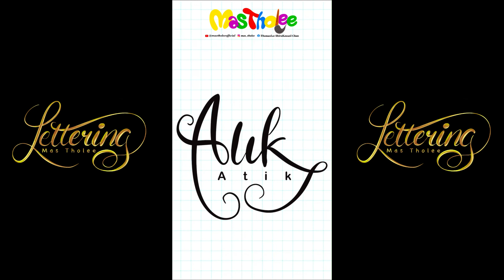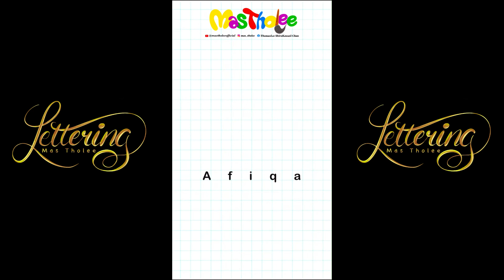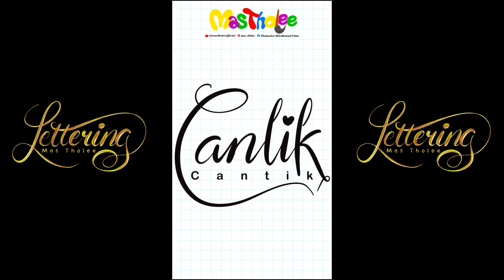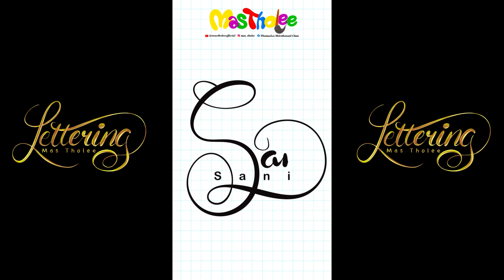Nama siapa lagi berikutnya? Lettering kompilasi 6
Video ini berisi cara menulis lettering nama orang

Yuk tulis nama panggilanmu di kolom komentar, supaya masuk jadwal tayang lettering namamu

Untuk menonton video lettering nama tiap orang silakan buka playlist HAND LETTERING yang tayang setiap hari jam 12.00, 18.15, dan 20.15 WIB